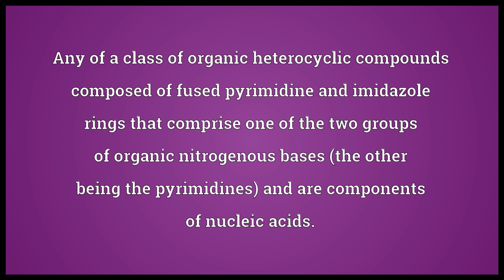Purine Meaning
Video shows what purine means. Any of a class of organic heterocyclic compounds composed of fused pyrimidine and imidazole rings that comprise one of the two groups of organic nitrogenous bases (the other being the pyrimidines) and are components of nucleic acids..  purine pronunciation. How to pronounce, definition by Wiktionary dictionary. purine meaning. Powered by MaryTTS